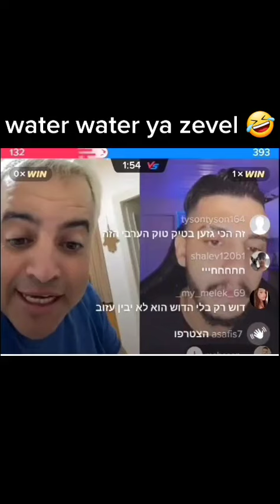שי מלול שופך על עצמו מים אחרי שהפסיד באתגר טיקטוק 🤣